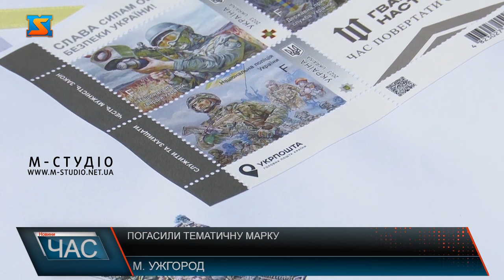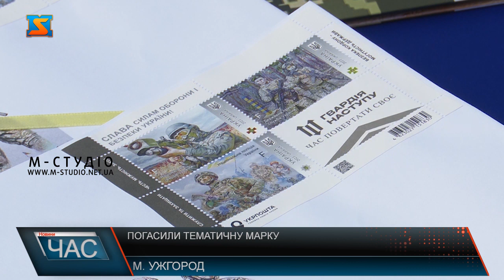Погасили тематичну марку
Погасили! 14 тематичну марку воєнного часу урочисто презентували на площі Народній в Ужгороді! "Слава Силам оборони і безпеки України! Гвардія наступу" – відповідна і назва поштового блоку. Одночасно спецпогашення марки відбулося у всіх обласних центрах України.  Одразу після спецпогашення, поштовий блок можна придбати увсіх поштових відділеннях України.  Тож очікуємо на нові анонси спецпогашень тематичних марок.